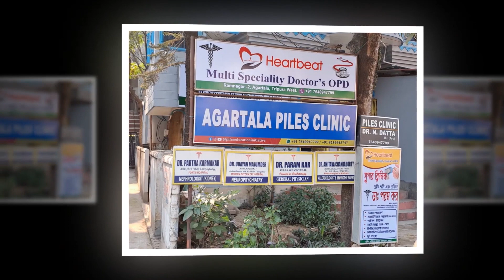সিএসআর অনুমোদিত বিবেকানন্দ বিদ্যাপীঠের উদ্বোধন হয় আজ